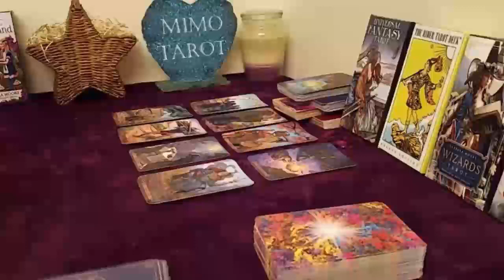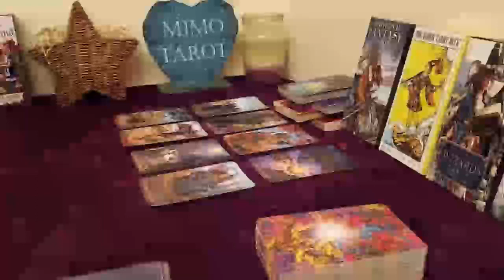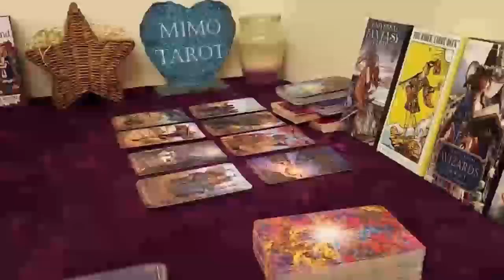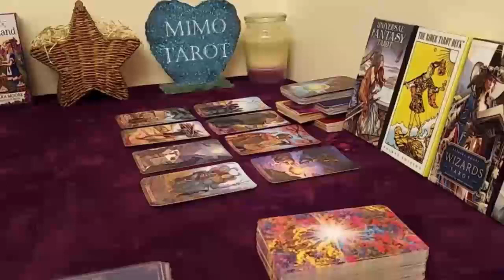Gemini Tarot Love Reading They Finally Love You The Right Way !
Gemini, Aries, Cancer, Capricorn, Aquarius, Leo, Libra, Pisces, Sagittarius, Scorpio, Taurus, Virgo, Scorpio ,Horoscope,MAY 2023

Gemini MAY
Gemini 2023
Gemini today
Gemini MAY

gemini MAY 2023,gemini,gemini MAY 2023,MAY 2023 Love Tarot Reading